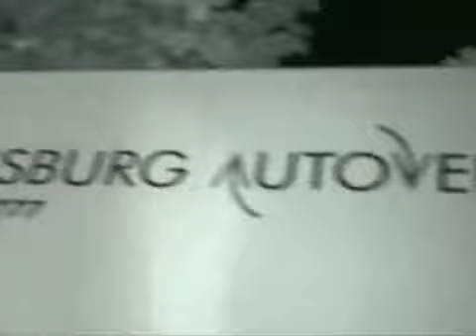Noorderzon festival 31 aug.2008 Groningen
GRONINGEN :publiek een middag noorderzon slenteren eten en gewoon leuke kleur rijke vrolijke mensen kijken.
zazouswing is
don hofstee gitaar
wim sleeboom gitaar
bert van erk contrabas